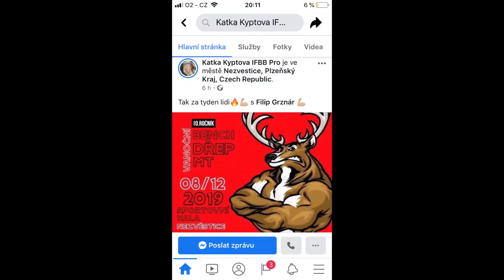Katka Kyptová - VÁNOČNÍ BENCH.DŘEP.MT 10.ročník / 08-12-2019